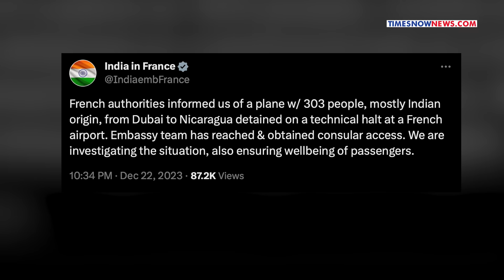What's Next For Indians Stuck In France After Plane Grounded Over Suspected 'Human Trafficking'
Several Indians, including unaccompanied minors, remain stuck at an airport in France. This after France grounded a charter flight on Dec 22 headed to Nicaragua to conduct a judicial probe. According to reports, the plane which was carrying 303 people was grounded over suspected “human trafficking”. Watch this video to know what’s next for stuck Indians.